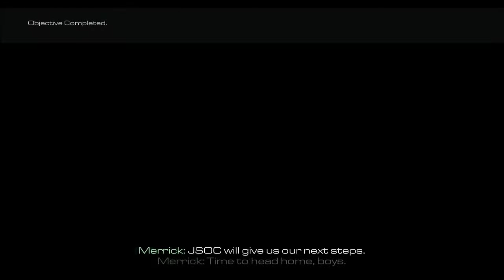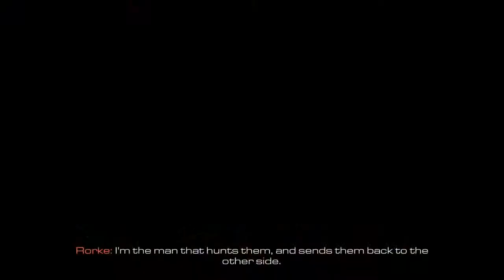Call of Duty Ghosts - #15 - Dad Tragedy